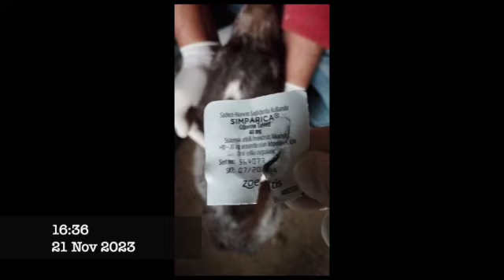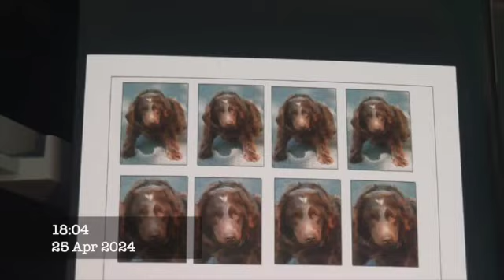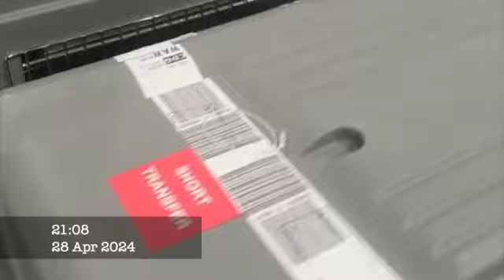Nia formerly Rosie arrived in her forever home a week ago